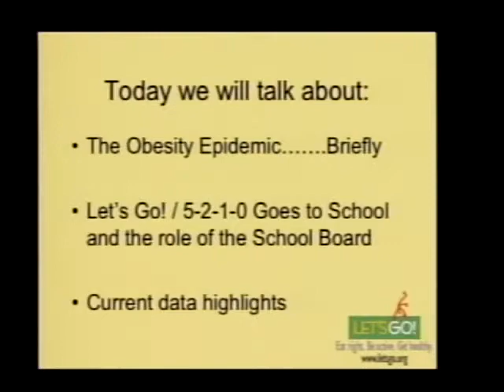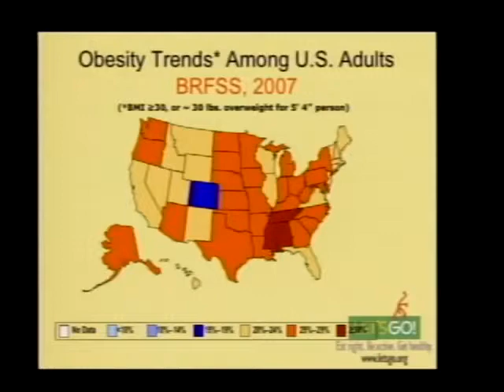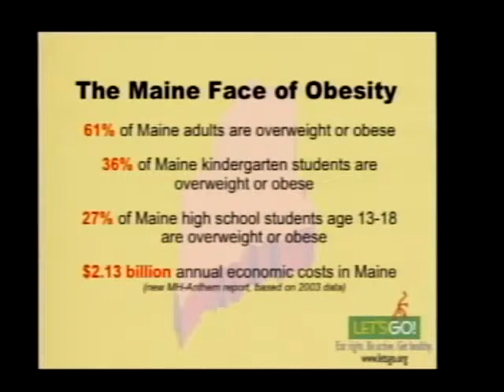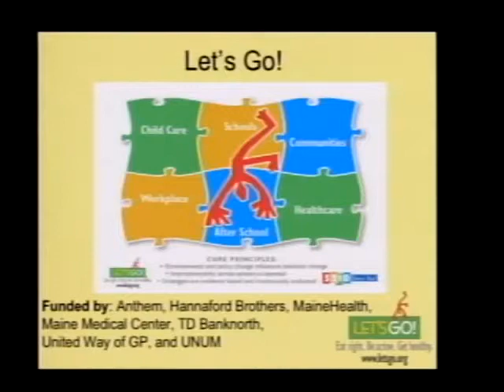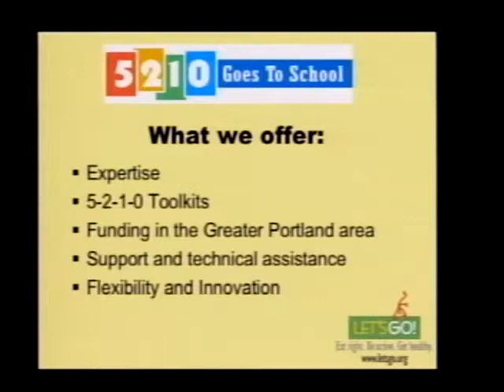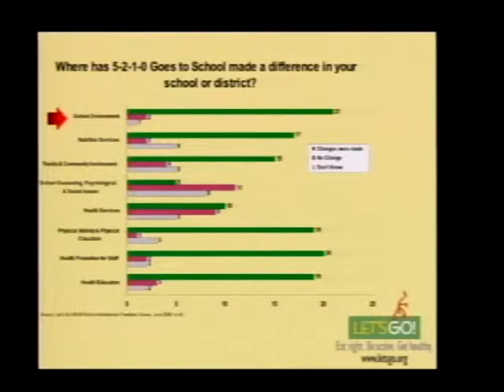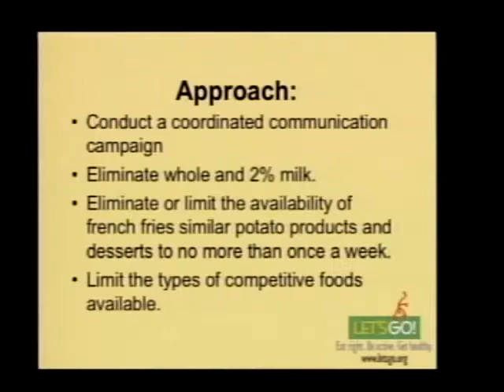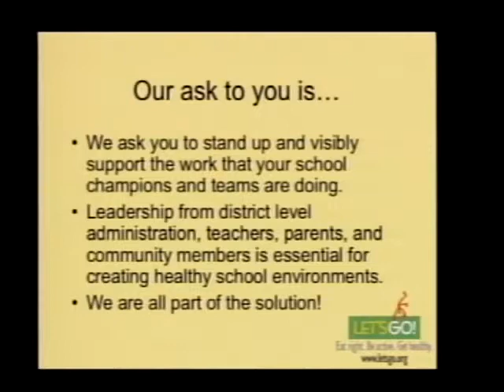SB September 8, 2009